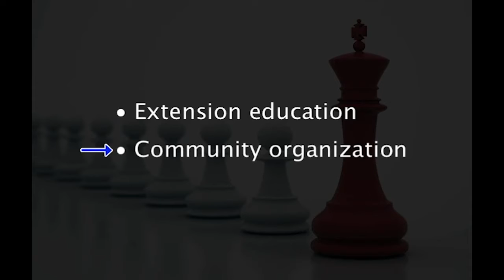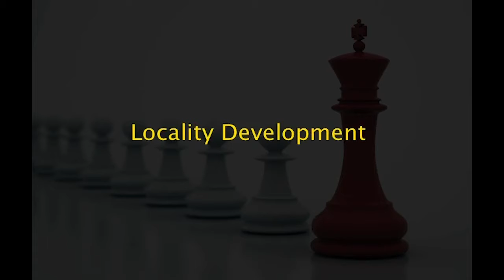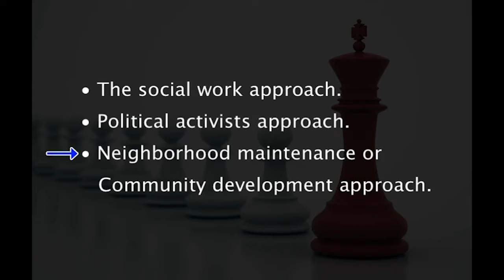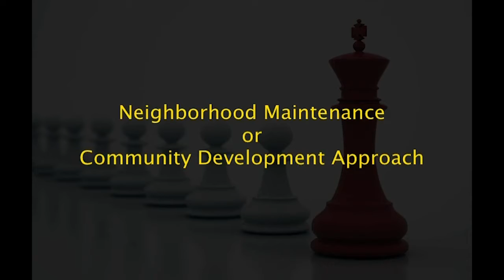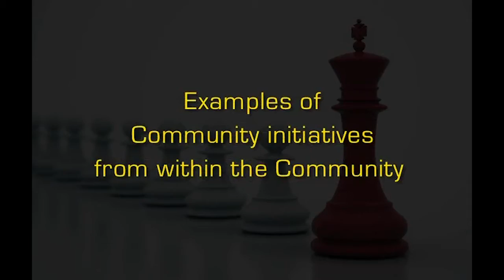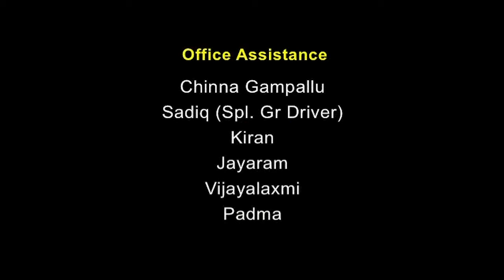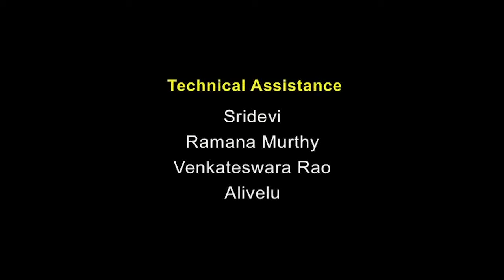Home Science - ECM - Level 1 W5 L3 Community org and Leadership 3